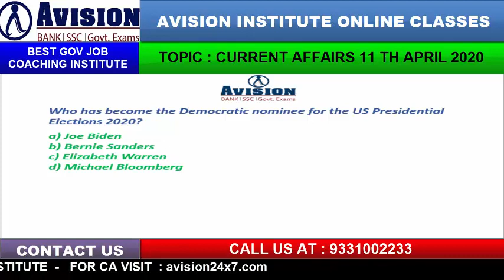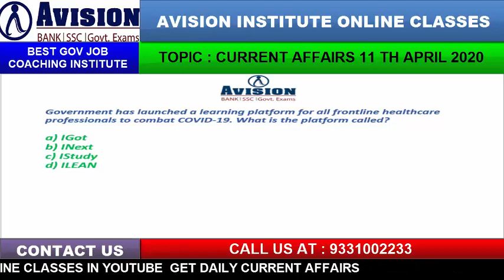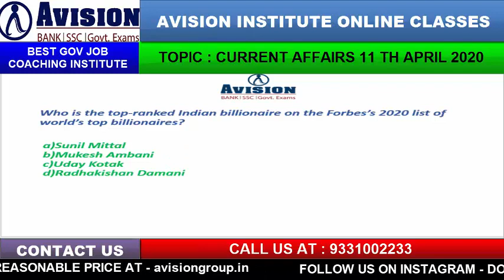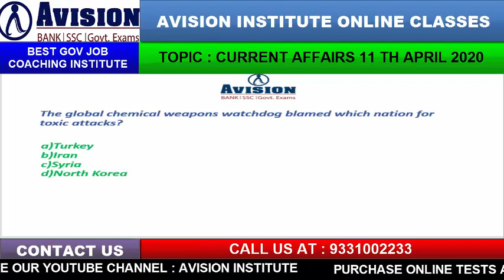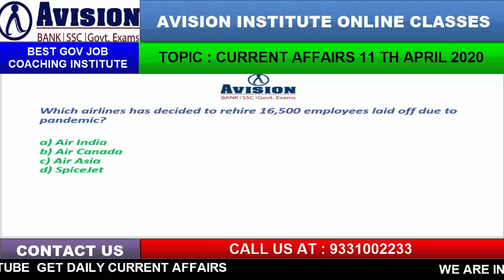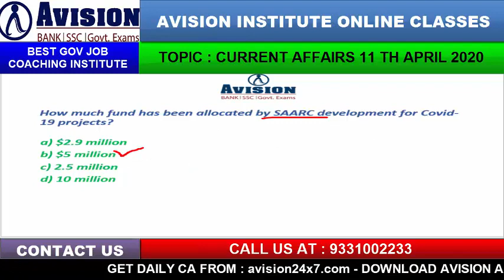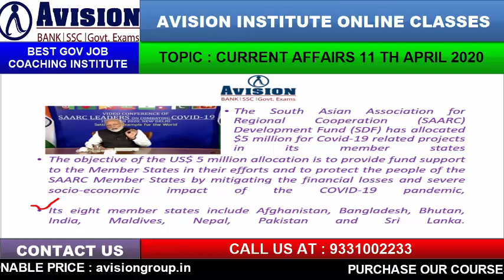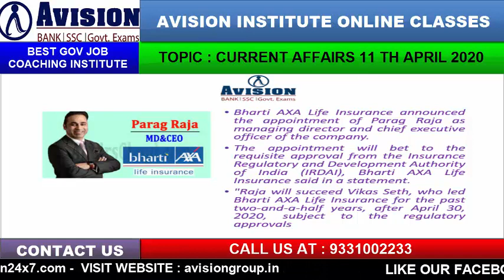CURRENT AFFAIRS OF 11TH APRIL| AVISION DAILY CURRENT AFFAIRS FOR BANK/SSC/RRB